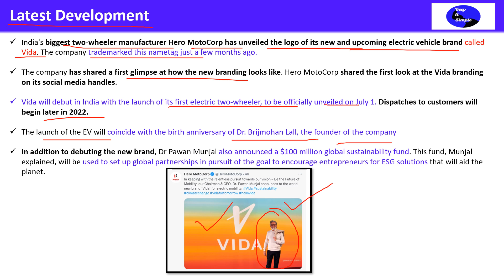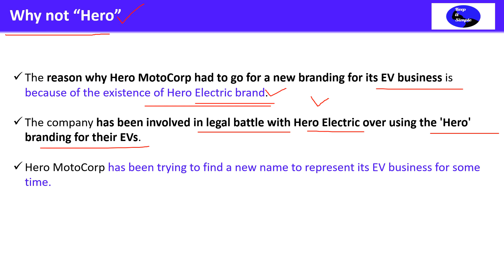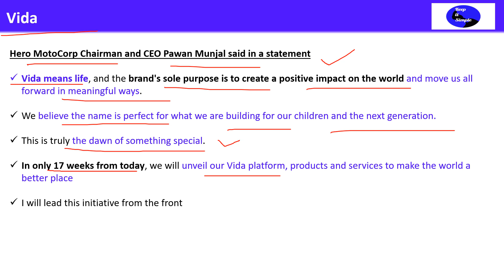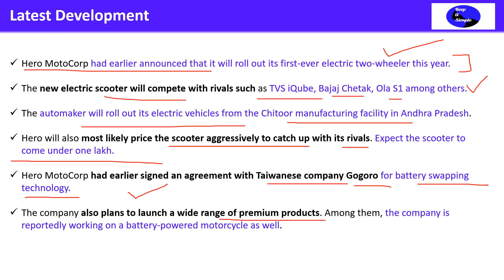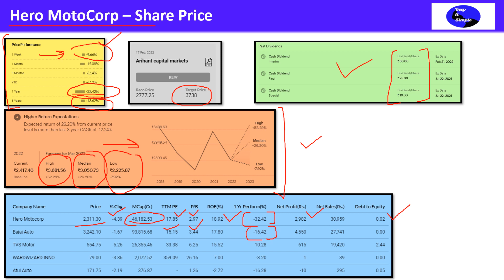Hero MotoCorp announces new EV brand 'VIDA'; to unveil its first electric scooter on July 1!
This video is in Hindi and covers the following topics:

Hero MotoCorp ने launch किया अपना नया EV brand ''Vida”
1 July को launch होगा पहला electric scooter

India's biggest two-wheeler manufacturer Hero MotoCorp has unveiled the logo of its new and upcoming electric vehicle brand called Vida. The company trademarked this nametag just a few months ago.

The company has shared a first glimpse at how the new branding looks like. Hero MotoCorp shared the first look at the Vida branding on its social media handles.

Vida will debut in India with the launch of its first electric two-wheeler, to be officially unveiled on July 1. Dispatches to customers will begin later in 2022.

The launch of the EV will coincide with the birth anniversary of Dr. Brijmohan Lall, the founder of the company

In addition to debuting the new brand, Dr Pawan Munjal also announced a $100 million global sustainability fund. This fund, Munjal explained, will be used to set up global partnerships in pursuit of the goal to encourage entrepreneurs for ESG solutions that will aid the planet.

The reason why Hero MotoCorp had to go for a new branding for its EV business is because of the existence of Hero Electric brand.

The company has been involved in legal battle with Hero Electric over using the 'Hero' branding for their EVs.

Hero MotoCorp has been trying to find a new name to represent its EV business for some time.

Hero MotoCorp Chairman and CEO Pawan Munjal said in a statement

Vida means life, and the brand's sole purpose is to create a positive impact on the world and move us all forward in meaningful ways.

We believe the name is perfect for what we are building for our children and the next generation.

This is truly the dawn of something special.

In only 17 weeks from today, we will unveil our Vida platform, products and services to make the world a better place

I will lead this initiative from the front

Hero MotoCorp had earlier announced that it will roll out its first-ever electric two-wheeler this year.

The new electric scooter will compete with rivals such as TVS iQube, Bajaj Chetak, Ola S1 among others.

The automaker will roll out its electric vehicles from the Chitoor manufacturing facility in Andhra Pradesh.

Hero will also most likely price the scooter aggressively to catch up with its rivals. Expect the scooter to come under one lakh.

Hero MotoCorp had earlier signed an agreement with Taiwanese company Gogoro for battery swapping technology.

The company also plans to launch a wide range of premium products. Among them, the company is reportedly working on a battery-powered motorcycle as well.

History of share price and comparison with Bajaj Auto, TVS Motors, Atul, Indian OIL, HPCL, MRPL
Brokerage house reports
Predictive analysis on share price forecasting

Credit: Moneycontrol/Tickertape